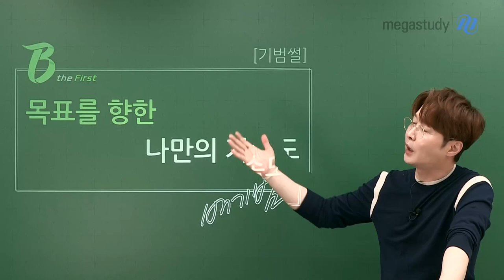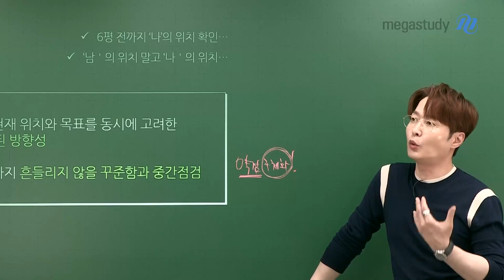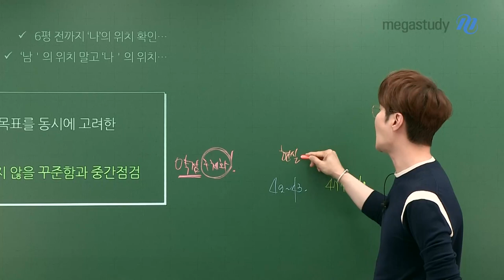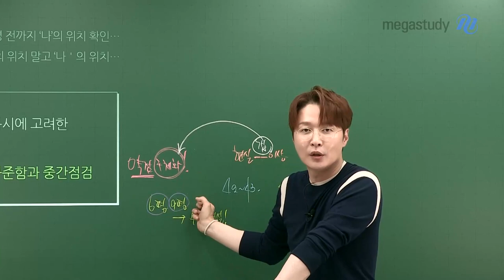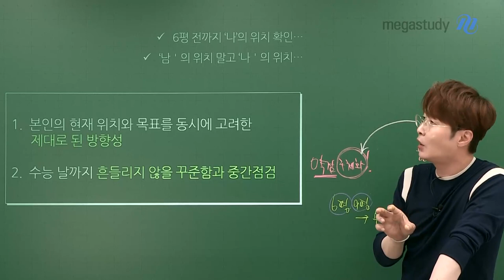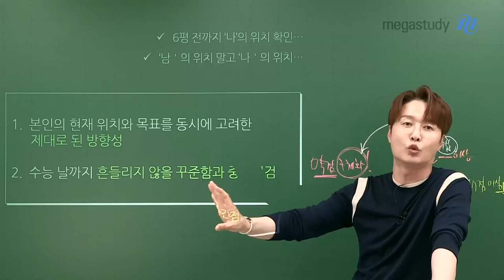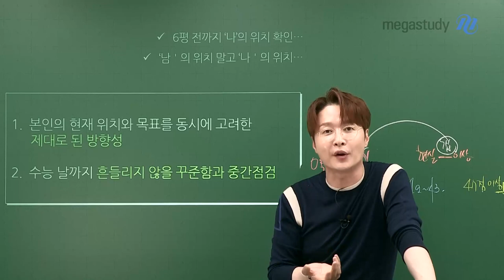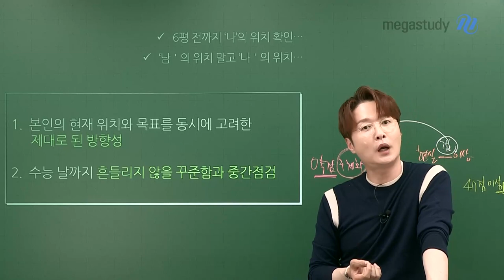[메가스터디] 물리학 배기범쌤 - 6월 모평, 목표를 향한 나만의 가속도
6월 모평을 앞둔 지금,
여러가지 복잡한 생각이 들 것입니다.

하지만 주위 상황에 흔들리지 않고
수능이라는 최종 목표를 향해
나만의 가속도로 달려가야 합니다.

6평 전까지 자신에게 온전히 집중해 봅시다.
남의 위치가 아닌 나의 위치를 확인하고
나의 약점을 마주하고 보완하여
수능 날까지 흔들리지 않는 꾸준함을 기릅시다.